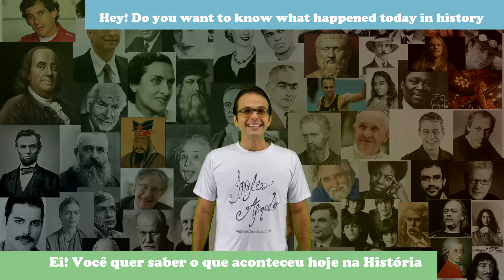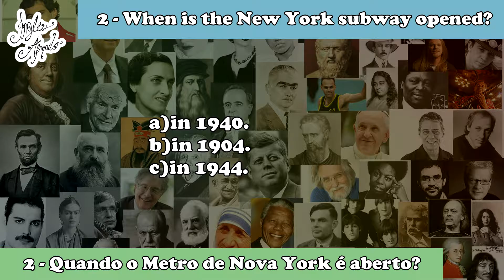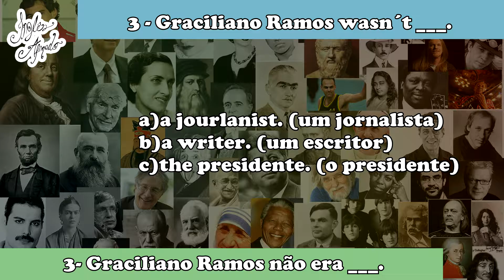Aprender Inglês com História - October 27th (Inglês Afinado)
Minuto 2:00  Journalist (Errata - Jourlanist)

You learn english with what happened today in History with teacher Paulo Almeida.
Você aprende Inglês com o que aconteceu hoje na História com o professor Paulo Almeida.